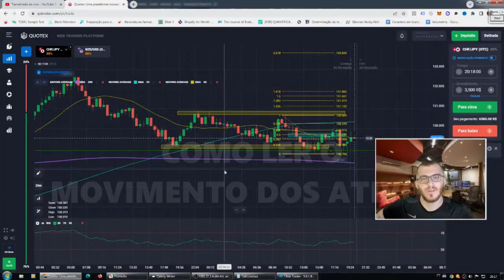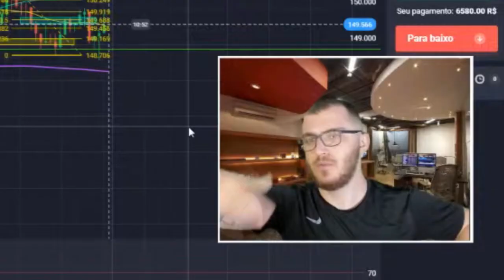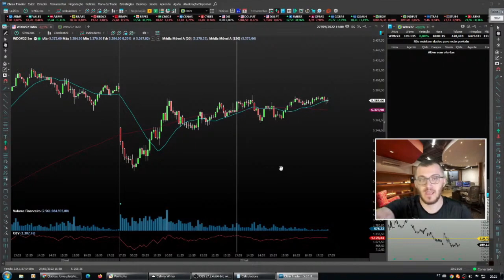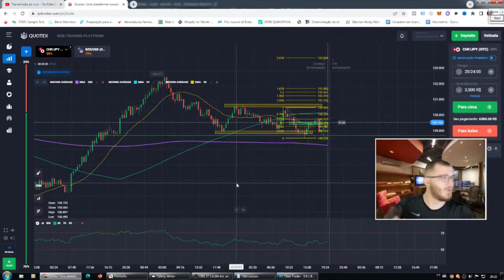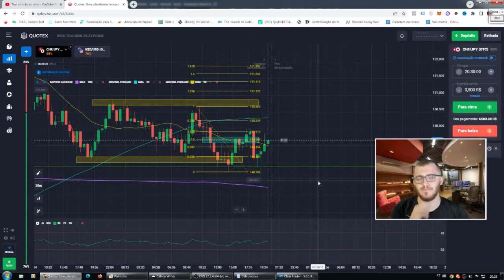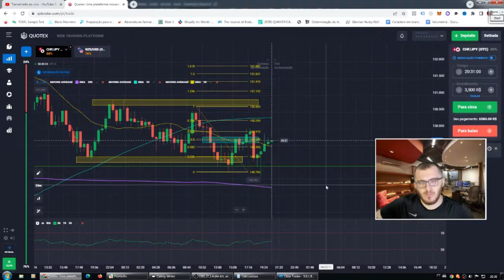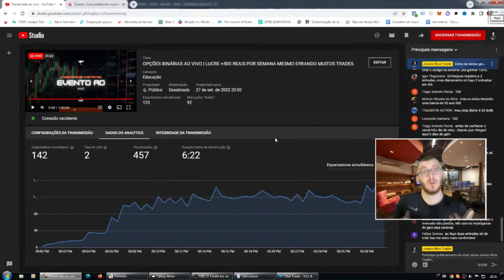REVELEI O JEITO CORRETO DE LER O GRÁFICO EM OPÇÕES BINÁRIAS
Simbora aprender a forma profissional de se ler o gráfico em opções binárias (quotex, iq option, binomo, etc...) sem enrolação nessa super aula família. Assista com atenção do inicio ao fim.

👉 Melhor corretora do UNIVERSO para OB (recomendo, payout superior a iq e quotex, fora a disponibilidade de ativos para operar):